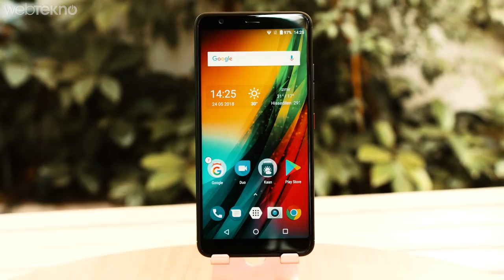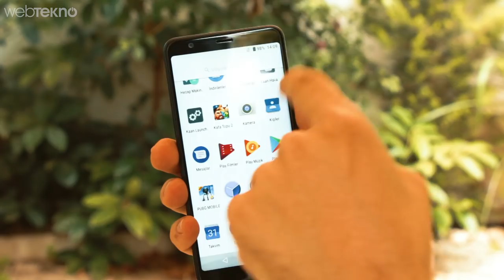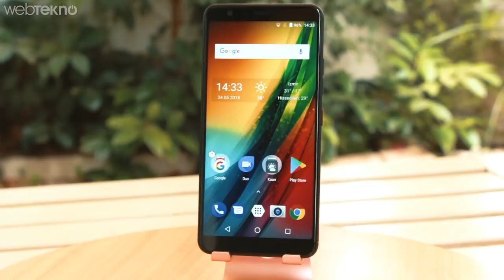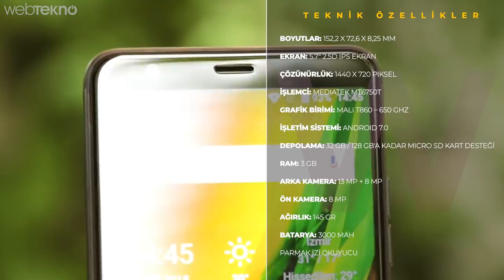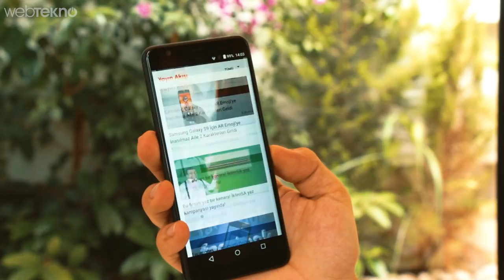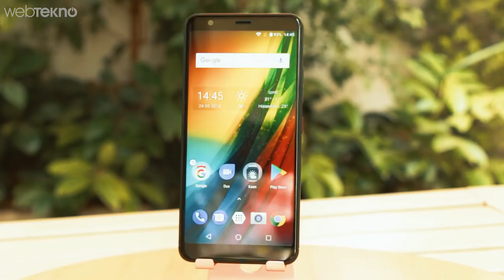1.000 TL Altına Alınabilecek En Mantıklı Telefonlardan Birisi: Kaan N2 İncelemesi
1.000 TL Altına Alabilecek En İyi Telefonlardan Birisi: Kaan N2 İncelemesi

Merhaba Webtekno Takipçiler’i. Bu videomuzda sizlerle birlikte Kaan’ın uygun fiyatlı yeni telefonu Kaan N2’yi inceliyoruz.

Arkadaşlar telefonun en önemli iki özelliğini söyleyerek videomuza giriş yapalım. Birincisi telefon 1000 TL gibi günümüz için oldukça uygun bir fiyattan satılıyor. İkincisi ise uygun fiyatına rağmen çift kamera, parmak izi okuyucusu gibi özellikleri içinde barındırıyor.

Tasarım

Telefonda 5.7 inçlik IPS bir ekran yer alıyor. 2.5D yapılı bu ekran 1440’a 720 çözünürlüğe ve 18:9 en boy oranına sahip. Yani hd plus bir ekranımız var. Çerçevelerin inceliği telefonun günümüz tasarım çizgilerini taşıdığını belli ediyor..Arka taraf cam olmadığı için çok fazla parmak izi tutmuyor. Telefon oldukça hafif. 145 gr’lık bir ağılığı var yani gayet hafif diyebiliriz ve tek elle kullanımlarda çok yormuyor. Ayrıca arka tarafta parmak izi okuyucumuz mevcut ve gayet stabil çalışıyor. Bu parmak izi okuyucusunun çok işlevsel bir özelliği var. Telefonda scroll yapabiliyoruz. Yani diyelim ki uzun bir metin okurken parmak izinden telefonu kaydırabiliyoruz. Ayrıca fotoğraf çekme , çağrı cevaplayabilme gibi özellikleri de açabiliyoruz istersek. Telefonumuzun alt tarafında çift ızgara var. Ancak hoparlörümüz mono. Bu ızgaralardan bir tanesi de mikrofon görevini görüyor. Bağlantı açısından micro usb kullanan telefonda 3.5 mm kulaklık girişi de üst tarafta mevcut. Altın ve siyah renk seçenekleri bulunuyor. Ancak ben siyah olanı çok daha fazla beğendim. Kaan N2, Android 7 ile birlikte geliyor ve oldukça sade bir arayüze sahip. Kaan’ın kendi kurduğu bir kaç uygulama dışında gereksiz uygulamalara yer verilmemiş. telefonumuzda radyo olduğunu da belirtelim. Kutu içeriğinden de kulak içi kulaklık, bir adet kılıf ve bir de ekran koruyucu da çıkıyor. Tasarıma genel olarak bakmak gerekirse günümüz akıllı telefon trendlerini yakalayan şık ve sade bir tasarıma sahip diyebiliriz.

Sıra kameraya geldi. Telefonumuzda çift arka kameramız var. Bunlardan bir tanesi 13 diğeri 8 mp değerinde. İkinci kameramız 120 derecelik bir geniş açı sunuyor bizlere ve yanımızda taşıdığımız aksiyon kamerası oluyor. Şahsen bu tarz bir ikinci kamera kullanımı benim daha çok hoşuma gidiyor. Ancak geniş açılı kamera ana kameranın yanında gündüz çekimlerinde dahi geride kalıyor. Normal kameramız giriş seviyesi ve bu fiyat bandındaki bir telefonun hakkını rahatlıkla verebiliyor. Özellikle bol ışıklı yerlerde. Ancak ortamda ışık azaldığı zaman kumlanmayı görmeye başlıyoruz. Ancak en nihayetinde 1000 tl’lik bir telefondan amiral gemisi performansı beklemeye gerek yok. Arka plan bulanıklaştırma da var ancak yazılımsal olduğu için çok fazla bir performans beklemeye gerek yok.Çift ton led flaşı bulunan arka kamerada video tarafına baktığımızda yine giriş seviyesi bir performans verdiğini söyleyebiliriz. 1080P videolar çekebilen arka kameramız ElS ile birlikte daha az titriyor.

-Devamı için videoyu izleyebilirsiniz- :)